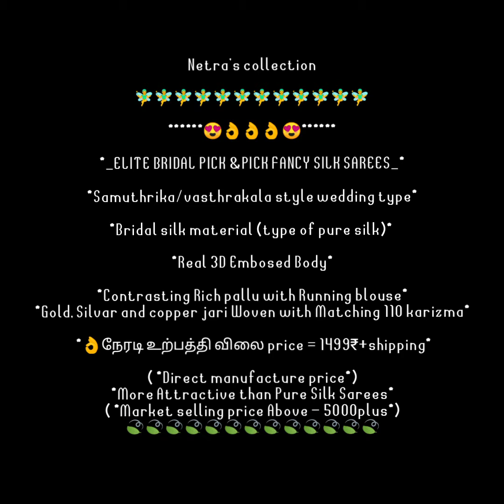Fancy Silk sarees💐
Netra's collection

For order what's app no:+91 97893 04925

saree collection
silk saree
Bridal saree
wedding saree
kanchipuram saree
soft silk saree
soft saree
empose silk saree
budget saree
Art silk saree
fancy silk saree
fancy saree
chiffon saree
synthetic saree
poonam saree
paper saree
cotton saree
sugundi saree
cotton silk saree
sugundi cotton saree
linen saree
Banarasi silk saree
Banarasi saree
Designer saree
Embroidery saree
work saree
# stone work saree
Mul mul cotton saree
mul mul cotton with pom pom saree
brasso visoco saree
chanderi saree